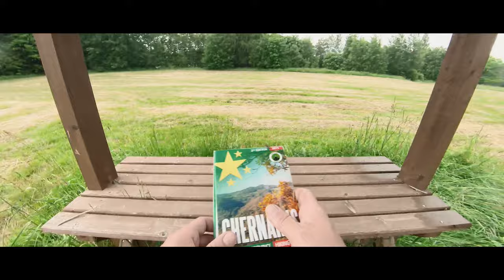Reálná KOPIE DayZ?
💰 Pokud jsi kryptobaron, můžeš mě podpořit i formou zasláním kryptoměny! ⛏️
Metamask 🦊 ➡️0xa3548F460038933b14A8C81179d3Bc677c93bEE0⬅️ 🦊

🚷 Trapno - Humor 🚽 a dělání si legraci z věcí, které nejsou až tak vtipné 🐖? 🤔 Gameplay, let's play a stream plný sarkasmu? ☢️

Tak to jste na správném místě! 💣

📣 Pokud jste momentální nebo bývalí pacienti jakéhokoliv ústavu ♿️, v komunitě Retarda Pawla se rychle zabydlíte! 🚸

Každé video které tvořím dělám hlavně pro Vás, pro fanoušky 🙏! Nebojte se napsat komentáře 📝, 👍 a 👎, které mi velice pomáhají směřovat dál a přinášet Vám víc a víc zábavy 📈🚀

🖥️🖱️ Na čem to vůbec hraju a nahrávám?
OBSStudio
🎮 PC:
CPU = AMD Ryzen 5 5600X
MB = GIGABYTE B550 AORUS ELITE V2
GPU = Inno3D GeForce RTX 4080 X3 OC 16GB
RAM = 32 GB - 2x HyperX Fury Black 16GB DDR4 3200
SSD = Kingston A2000, M.2 - 500GB + 256GB + 1TB
PSU = ADATA XPG CORE REACTOR - 850W
CASE = Fractal Design Pop Silent White TG Clear Tint
📺 Monitor:
27" ASUS TUF Gaming VG27AQ1A - 170 Hz - 2560 x 1440
27" ASUS VG279Q - 144Hz - 1920 x 1080
🎥 Web kamera:
Canon EOS 700D
🔊 Zvuk: